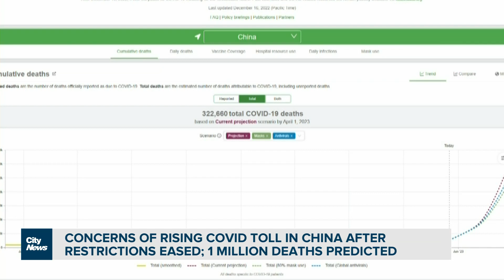China’s COVID concerns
China faces a possible explosion of cases and deaths as COVID-19 spreads in a country with weak immunity. Caryn Ceolin with the dire predictions and how residents appear to be taking their own precautions.